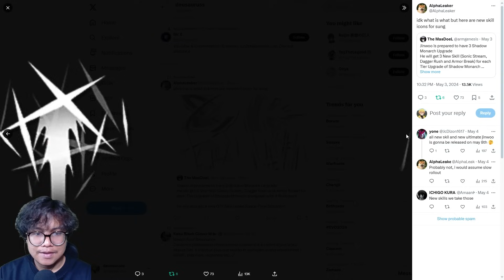3 Job Terbaru Shadow Monarch SUNG JIN WOO & BOCORAN SKILLNYA! | Solo Leveling: ARISE